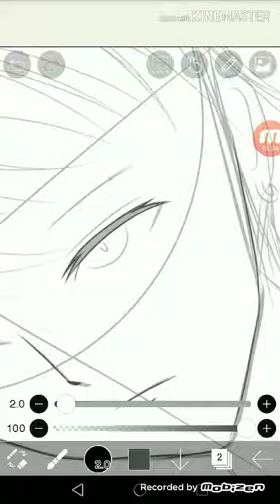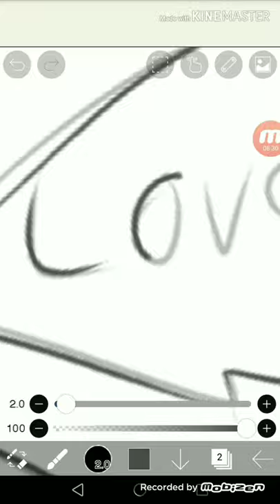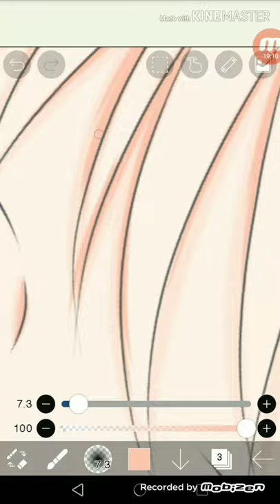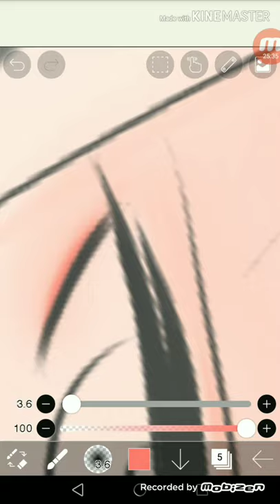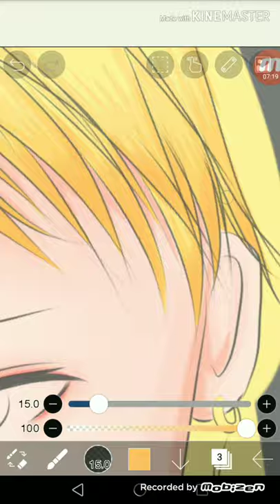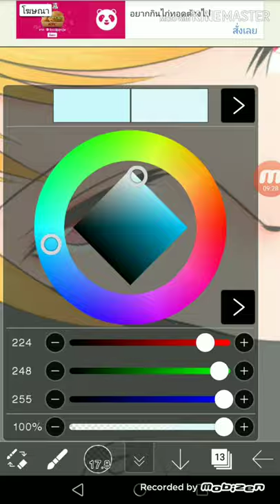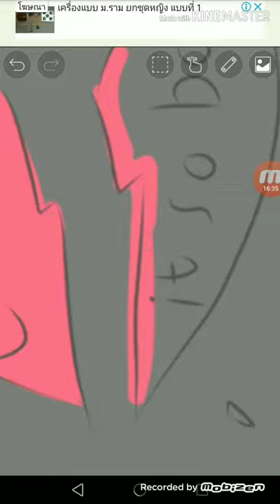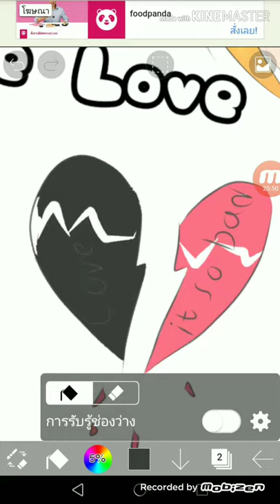[SPEED.PAINT]​ Fake​ Love! | FreeDomZ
°°°Music​ Credit​°°°
1.Kaai Yuki Ikanaide
2.Wishing Nishino Kana